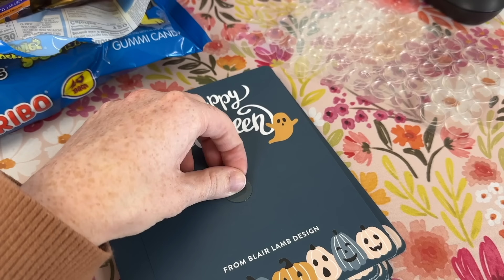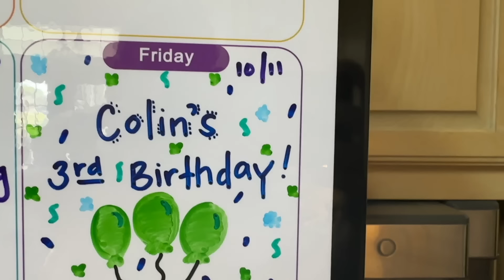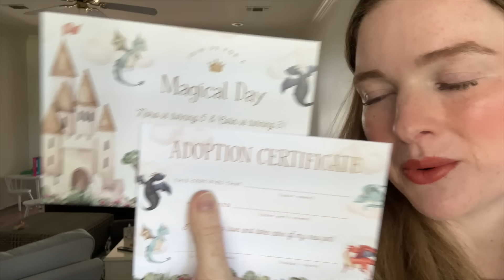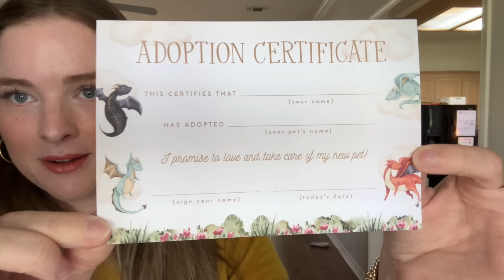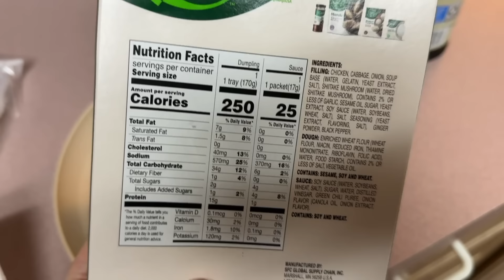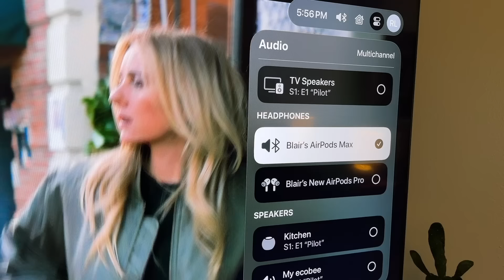Tidying the House, Halloween Costumes, + Birthday Prep | Weekend Vlog October 2024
Apple TV
She’s Not Sorry by Mary Kubica
Tinkerbell Costume
Tinkerbell Shoes
Tinkerbell Puffs
Peter Pan Costume

MAILING ADDRESS
Blair Lamb
Gainesville, Texas
76241